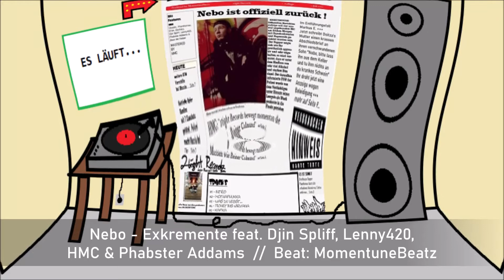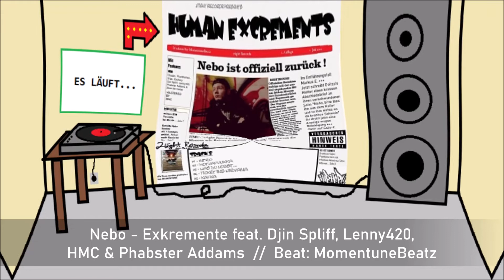Nebo - Exkremente feat. Djin Spliff, Lenny420, HMC & Phabster Addams [2020]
Beat: MomentuneBeatz
erschienen auf: Nebo - Human Excrements [ALBUM 2020]

Text

Rap / Hip-Hop / Deutschrap / 2tight Recordz / 2tR / Boombap / Erlangen / Nürnberg / Fürth
Raps / Beats / Flows / Rhymes / dope / fresh / Musik / Music / MC / 2tight / Mr. H / Timba H